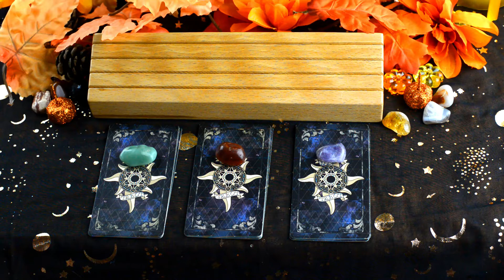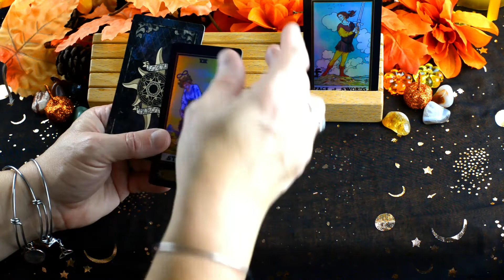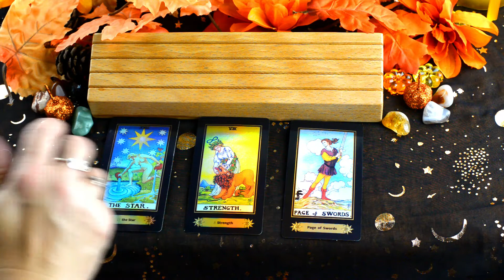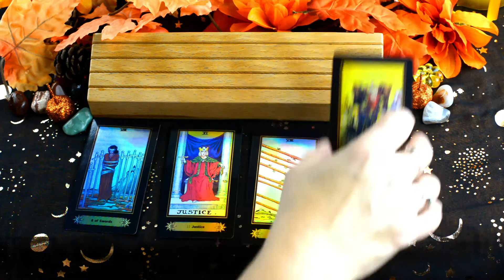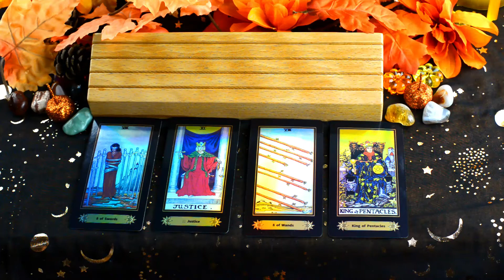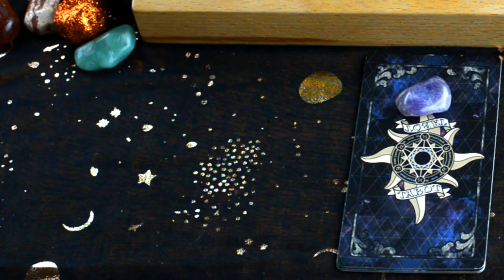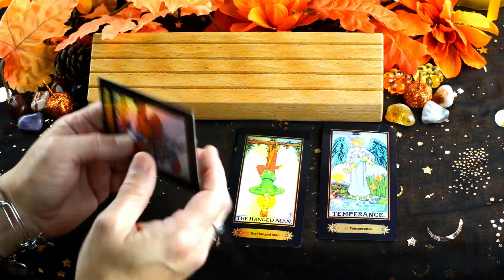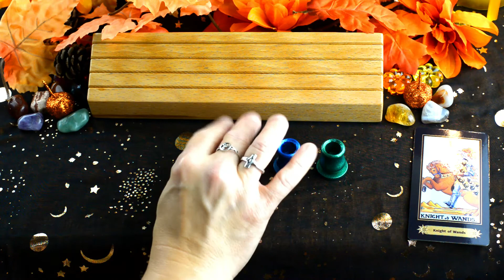Daily Messages From Spirit 21 019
This is a pick a card Tarot Reading with messages from spirit. This reading also includes oracle spheres. This is meant to be a quick reading with a message that can be watched when you have minimal time. This is a timeless reading so if you run across this video at a later date and feel compelled to watch then you should have a message from spirit. This is a general reading so not all messages will resonate with everybody. There are three readings to choose from. You may pick more than one reading if you are inclined to do so. It is best to go with your gut instinct. This is part of our Daily Messages from Spirit Tarot reading series.

Reading 1: 1:22
Reading 2: 5:46
Reading 3: 10:41

Deck Used:

X Holographic Rider-Waite Tarot

Special Thanks to Dane Ford, my video editor who spends many hours making my videos better.